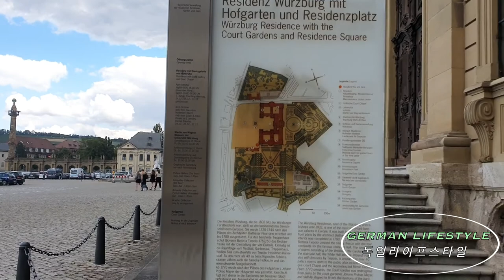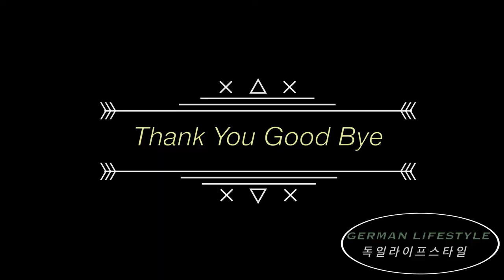독일🇩🇪Würzburg in Germany 뷔르츠부르크 German LifeStyle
**For foreign language subtitles, press cc on the screen**
Sound sleep
독일라이프스타일
This Man's Travel
German LifeStyle -
(This Man's Travel)
유네스코 세계문화유산 뷔르츠부르크 여행
뷔르츠부르크 궁전(Regidenz)
뷔르츠부르크 대성당
알테마인 다리